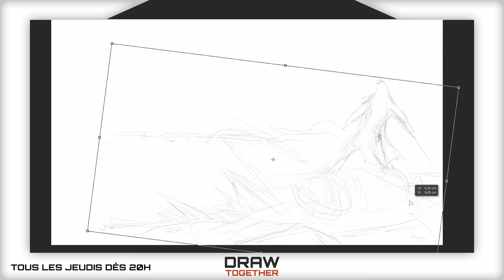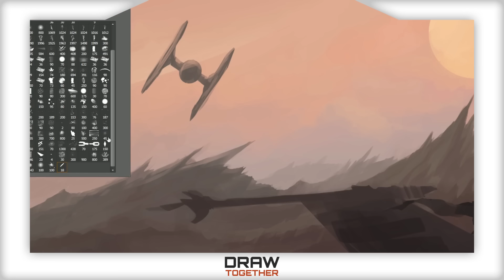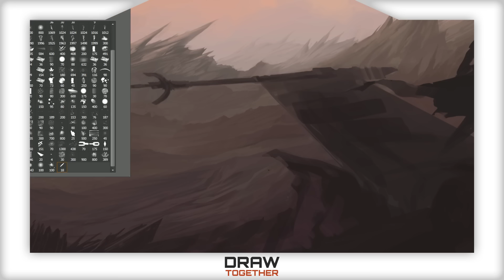Nyo. - DRAW TOGETHER #7 [Star Wars]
Draw Together est une émission en direct tous les jeudis soir de 20h à 23h sur Gaming live TV2
Les vidéos Draw Together sur la chaîne sont des rediffusions du live de la veille, en accéléré.

N'hésite pas à commenter et à partager la vidéo.

Réalisé en 2h
Matériel :
Tablette Wacom Cintiq 13HD

Nyo.